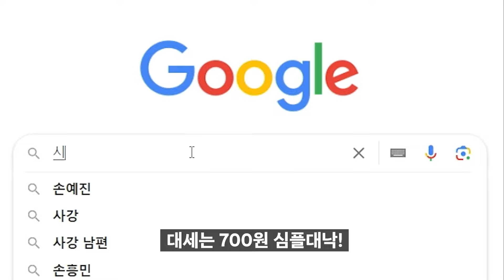피파4 현역 감성과 미페까지 챙긴 바르샤 스쿼드!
피파4 급여 255 바르샤 스쿼드!
노미니 시즌을 사용한 2조 바르셀로나 스쿼드!

안사원 채널과 함께하는 대리업체!
무조건 700원 대낙! ▶ 심플대낙.com
저렴한 PC방 대리?! ▶ 카카오톡 : gamster

BGM
Tobu - Spanish Boy
🚶 Follow Tobu:

 / tobuofficial